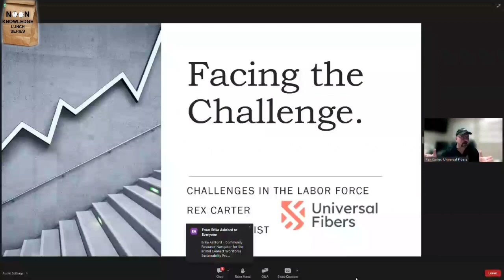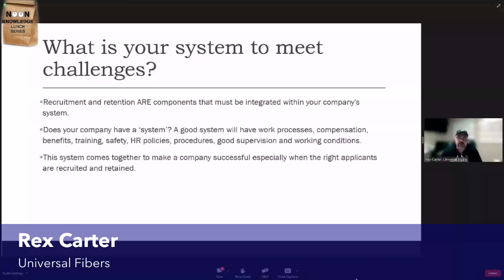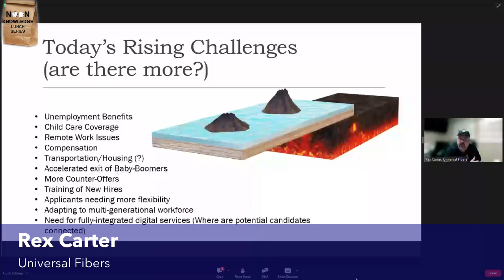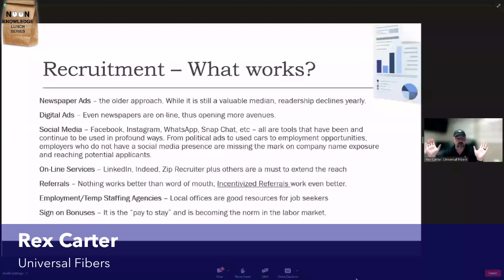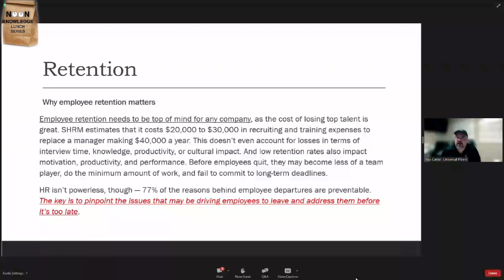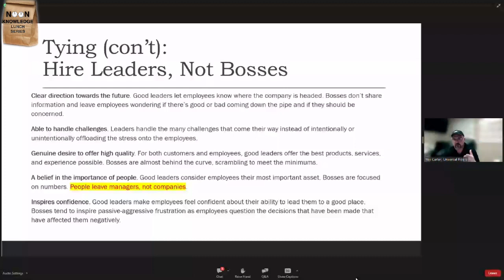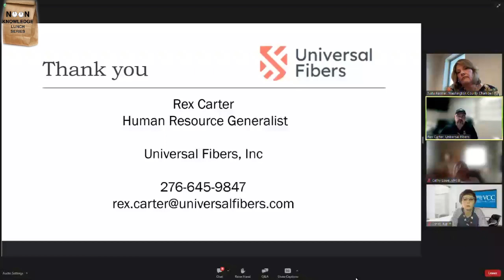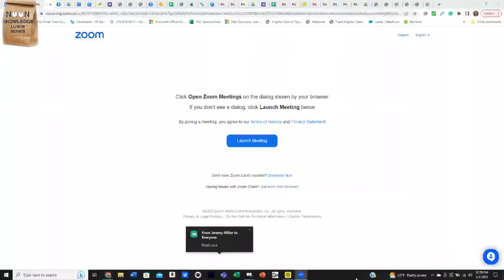Challenges in the Labor Market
The labor force has undoubtedly seen a variety of trends that reflect the country’s changing demographics, governmental policies, technological change, and a reevaluation of the contract between employer and worker. All have brought about the tightest labor market in modern times. Rex Carter with Universal Fibers in Bristol, Virginia, led our Noon Knowledge today, sharing tips on how to combat labor struggles.